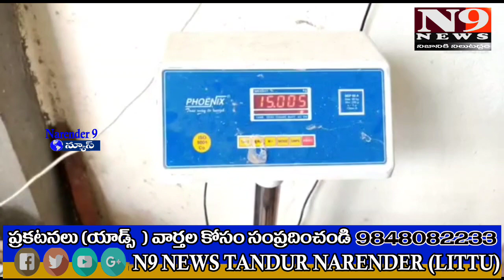ప్రధానమంత్రి కి ధన్యవాదాలు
గరిబ్ కళ్యాణ్ అన్న యోజన పథకం బేస్

ఉచిత రేషన్ అందిస్తున్న కేంద్ర ప్రభుత్వం పై ప్రశంసలు

వార్డు కౌన్సిలర్ లావణ్య బాద్రేశ్వర్ ,లబ్ధిదారులు

కేంద్ర ప్రభుత్వం కరోనా సంక్షోభం నుండి నిరుపేద ప్రజలకు ఆర్థిక భారం కాకూడదని ఉచిత రేషన్ బియ్యం పంపిణీ కార్యక్రమాన్ని చేపట్టింది శనివారం వార్డు నెంబర్ 31 లో రేషన్ డీలర్ షాపు వద్ద కౌన్సిలర్ లావణ్య ప్రధానమంత్రి గరిబ్ కళ్యాణ్ అన్న యోజన పథకం బ్యానర్లు ఏర్పాటు చేసి లబ్ధిదారులకు కేంద్ర ప్రభుత్వం అందిస్తున్న ఉచిత రేషన్ వివరాలను పై అవగాహన కల్పిస్తూ కేంద్ర ప్రభుత్వం పై ప్రశంసలు చేశారు